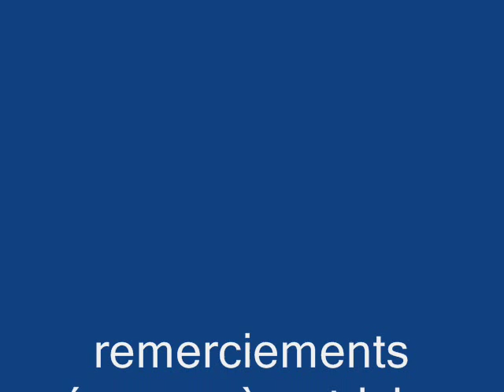[Musique] Hey Hey Dean | Music vidéo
auteur , compositeur, interprete : mail
musiciens: patrick lambert
arrangements: frederic alberson